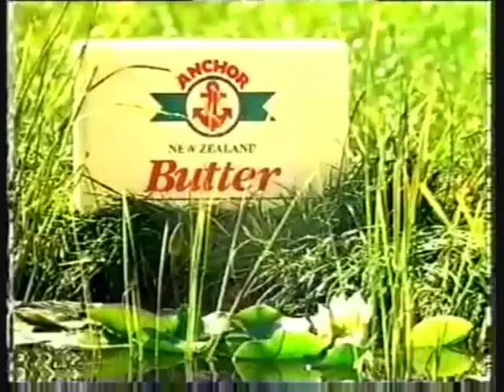Classic Ads: Anchor Butter Cows